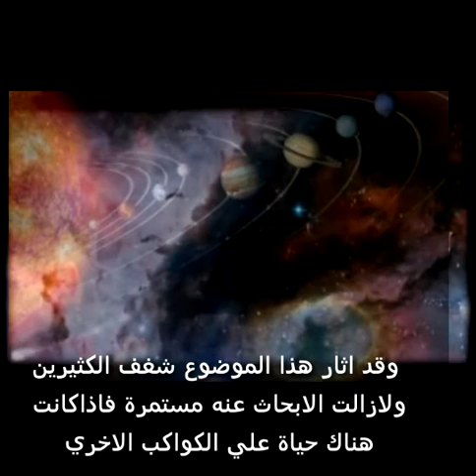هل تراقبنا حقا"الكائنات الفضائية من بعيد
الكائنات_الفضائية تراقب الارض من بعيد حقيقة ام خيال يارب يعجبكم ومتنسوش تصلوا علي النبي